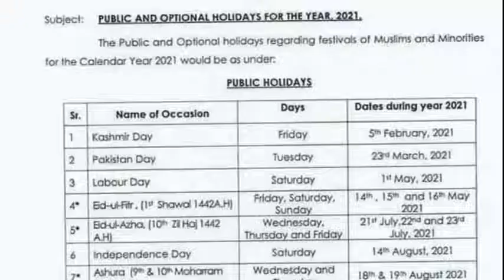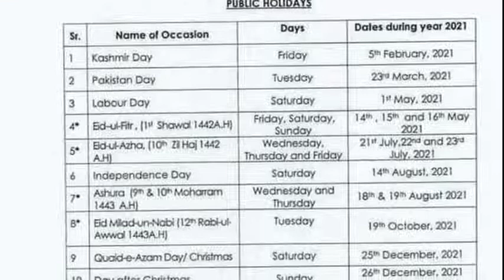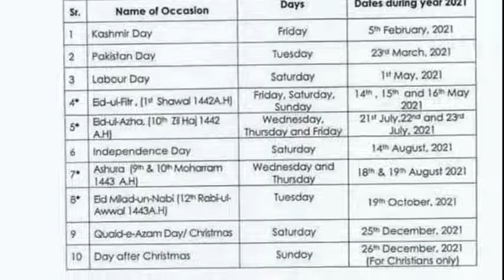Good News For All Students & Govt.Employees About 2021 Holidays/Govt Announces Public Holidays 2021/